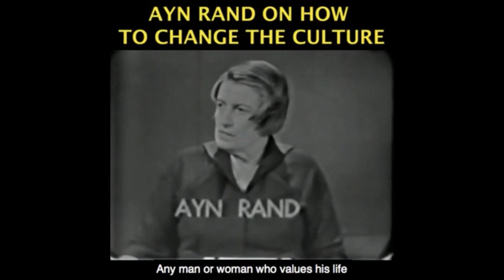Henry Ford, Non Binary Psychology and Morality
This video was created by Christian Jackson.  Taken from YBS: News Roundup -- Electoral College; Stimulus; Does Debt Matter?; Russia Streamed live on December 14, 2020.